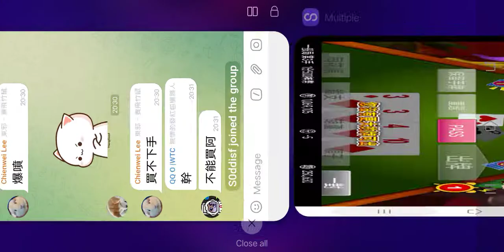神來也 大老二 500神幣 一般局 e332 雖遲必到